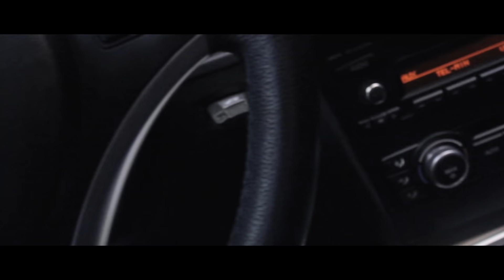PSY - GANGNAM STYLE (강남스타일) - PARODY - James Bond Style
Written and Recorded by Matthias

Makeup by Amanda Faye
Starring Matthias,
Aaron Avila

LYRICS:

Kill Shot James Bond Style
James Bond Style

I'm a secret agent,
Call me Double O 7
I'm sorry that I told you,
Now I guess I've got to kill you.
The British Royal Navy
Isn't quite so forgiving,
But honestly
No one will miss you.

I get a brand new car,
Every single mission,
I make them raise the bar,
Aston Martin, BMW, and Jaguar
Forget about resale value,
Cause I trash them all
Trash them, trash them all.

Im not going to lie,
Most of the women die,
That I'm with, (Hey!)
They live for it (Hey!)
I'm invincible,
I'm killing criminals,
While drinking,
A martini,
Every bullet that you shoot,
Goes right past me!

Hey, Moneypenny
Hey, Moneypenny

Every time I'm in a bind
I always seem to get free.
I just play my villains ego,
And he starts his long speech,
About how the world is doomed,
Once he finally kills me
Please Sir, I was bluffing

Im obsessed with puns
Every time I kill a man
I come up with one,
But sometimes my one liners
Have different outcomes.
"Die choking on the barrel of my gun"
"No not that gun this one!"

Every night, Every night,
I get laid, (Yeah!)
Should I check for aids (No!)
I'm invincible,
I'm killing criminals,
While drinking,
A martini,
I like my martini in a very specific way!

Martini James Bond Style,
James Bond Style
Shaken, Shaken, NOT Stirred
This isn't James Bond Style

Gangnam Style Parody
Gangnam Style Parody
Gangnam Style Parody